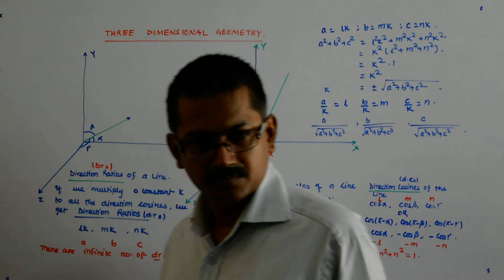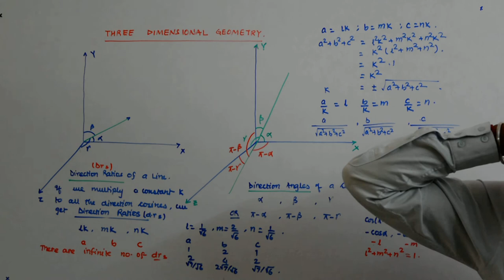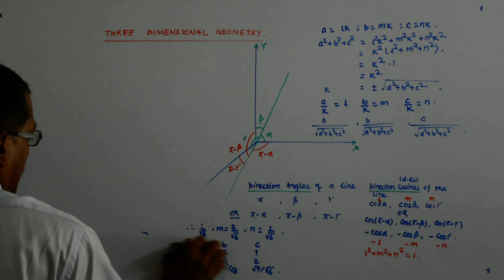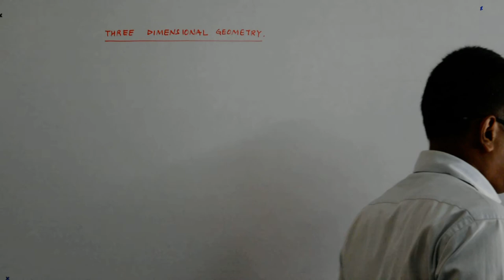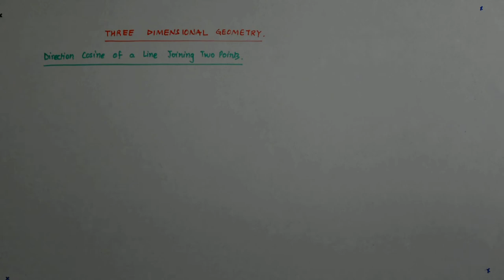Three Dimensional Geometry 2